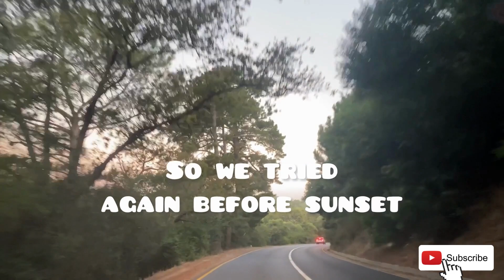Vlog: Valentines BTS| Cape Town Vlogger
I am capturing the last days of my 20s and sharing my worst and best times with you.  This video I share the BTS of my valentines day shoot.

Produced By: @flagonstudios8453

xoxo
Dee